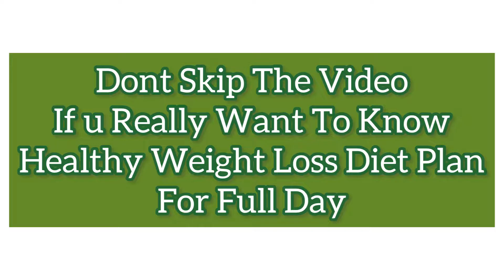Weight loss diet plan for vegetarians | 100% Guaranteed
Guaranteed Weight loss diet plan

Yoga - 15 min yoga for beginners